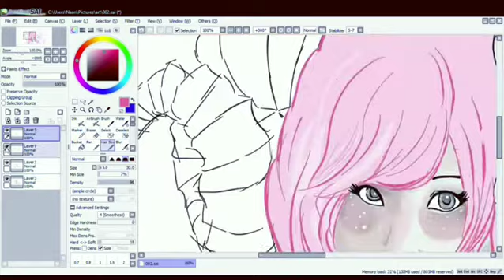Drawing my tiefling